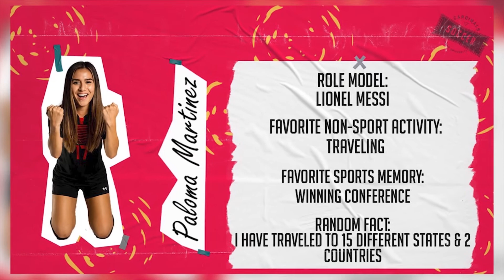LUTV News "InFocus" - Paloma Martinez: Goal Oriented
On this episode of LUTV News “InFocus,” sports contributor Clinton Essien talks with Lamar Cardinals Soccer midfielder Paloma Martinez about her opportunity to train with the Mexican national team and the upcoming season.